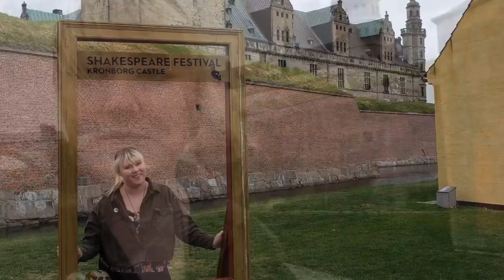DENMARK: 3 Countries, 2 Weeks— Vlog Series pt 11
My friend and I meet in Copenhagen, Denmark to embark on our 13 day trip through Denmark, Italy, Greece, and England! This is our first stop